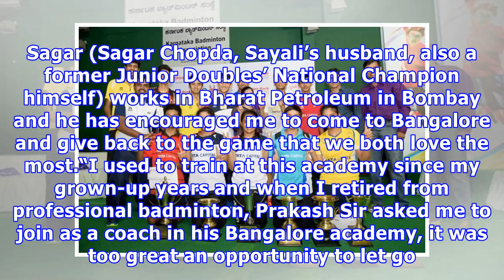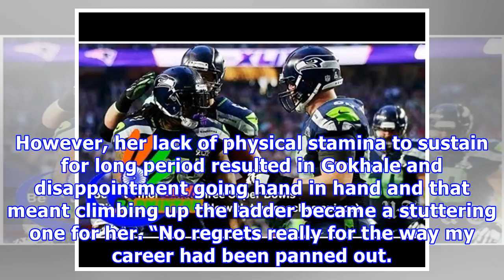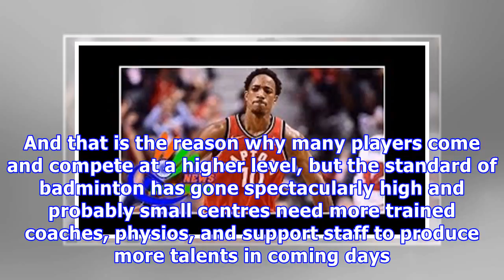Sayali gokhale - breaking the glass ceiling to bring in a revolution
There is a sacred feeling once you cross past the corridor of Karnataka Badminton Association to reach the court of Prakash Padukone Badminton Academy in Bengaluru. The court is buzzing with the sweet sound of the shuttle and an anxious chatter around the court by the kids practising out there. Draped with their own individual state team jerseys, with training kit positioning at the sideline of the court, small kids and some teenaged players were getting trained. The coach was sending shuttles t...